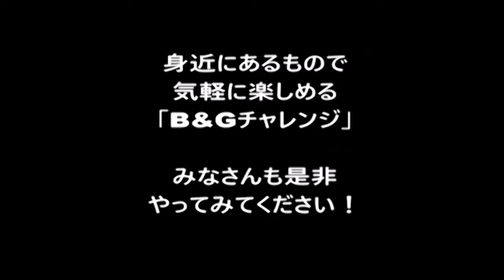2019.1.15 B&G NEWS B&Gチャレンジをやってみた。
身近にあるものを使ってできるレクリエーションゲーム「B&Gチャレンジ」種目のひとつ「舞上がれティッシュペーパー！」をやってみました。結構盛り上がって楽しいので、みなさんも是非やってみてください！